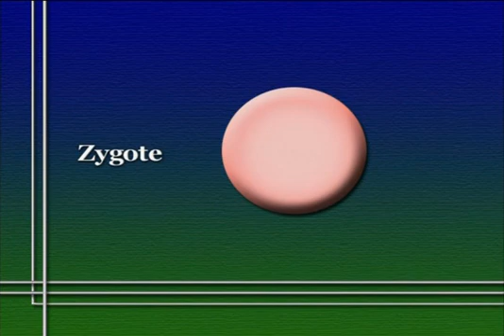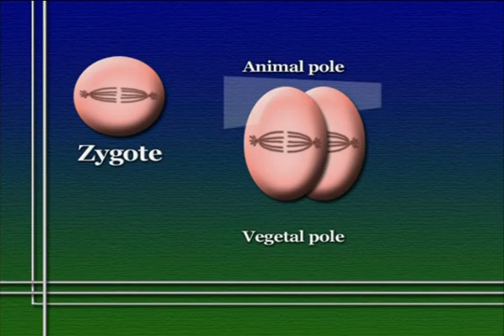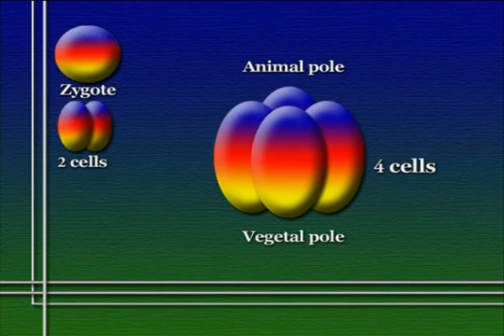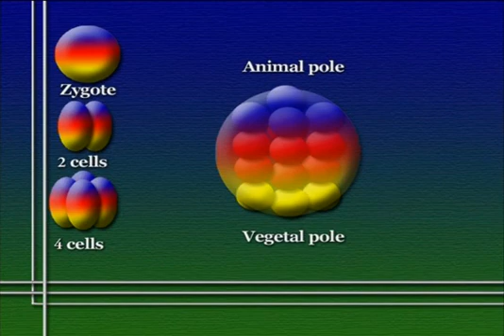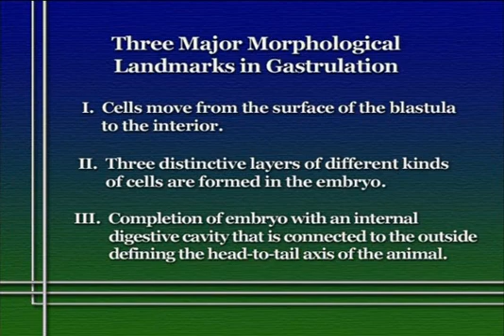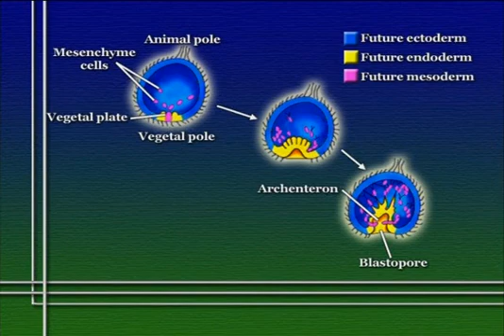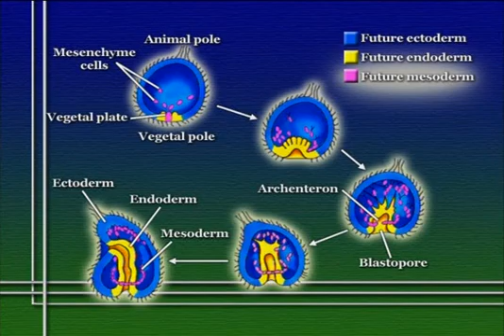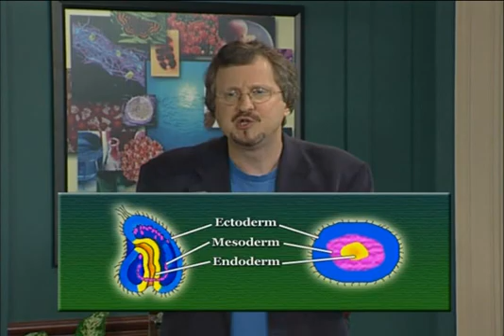33 Patterns of Early Development